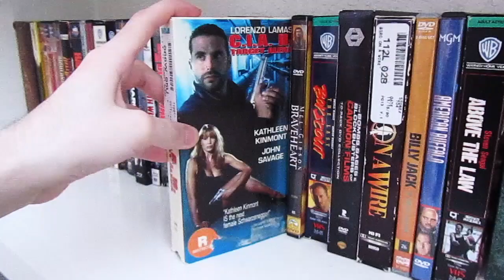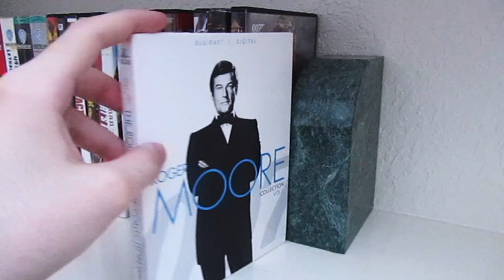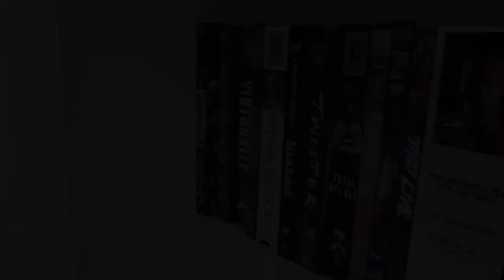Action Films VHS, DVD & Blu-Ray Collection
Hope you all enjoy the video, I know I sure did.

Action / Western / Sci Fi / Horror / Wrestling / Adventure / Comedy / Cop Buddy / War / Classics
Universal Studios / Disney / Warner Bros